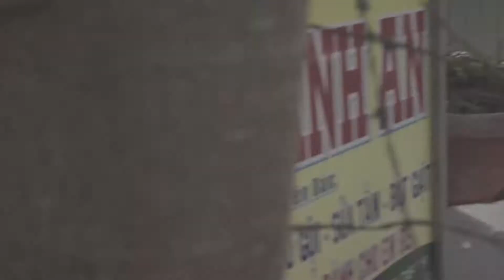Ăn trộm lần đầu nên được tha | Hương Vị Miền Tây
Đi dạo 1 vào, đi xâu vào các nhà dân, đi luôn vào các con hẻm nhỏ, con đường quanh co để ngắm nhìn vườn cây ăn trái thật sướng, cảm giác nhiều cây và mát. Đặc biệt là được tân tay bẻ trộm cóc ăn thì vui lắm mà cũng ớn ớn, lỡ người ta bắt gặp thì xử mình luôn. Mùa này trái cóc chưa lớn nhiều hay sao mà thấy toàn trái nhỏ xíu, cóc chua quá trời nhưng được cái cắn vào đã lắm nghen, ăn trộm cóc cho ta cảm giác đã lắm luôn, chưa từng có, ra chợ mua ăn là xưa lắm rồi. Sau khi ăn trộm thành công thì mình chạy thêm 1 vòng nữa và quyết định ghé vườn ổi, mua vài trái mang về ăn chơi, chắc rằng ổi còn mới và rất ngon nên rất háo hức. Vậy thì hơm nay mình đã thấy rất nhiều trái câu, nào ổi, cóc, vú sữa, xoài, và còn tận mắt thấy cây điều nữa... Các bạn thử làm chuyến về quê như mình đi, vui lắm.